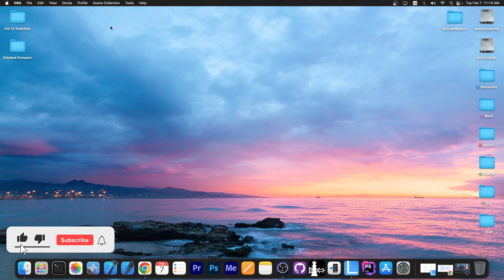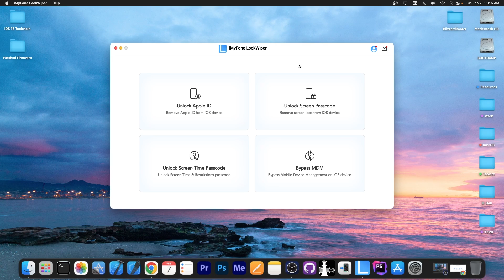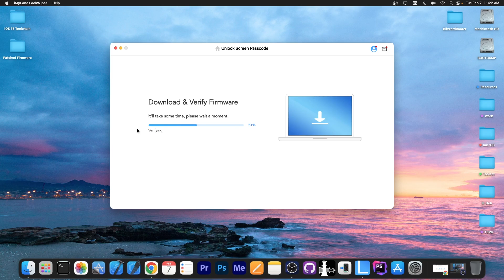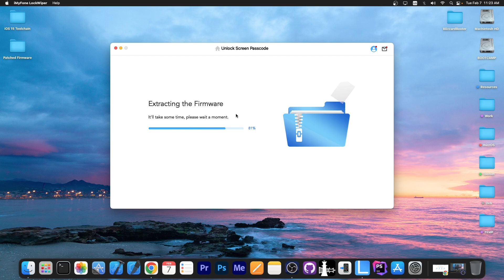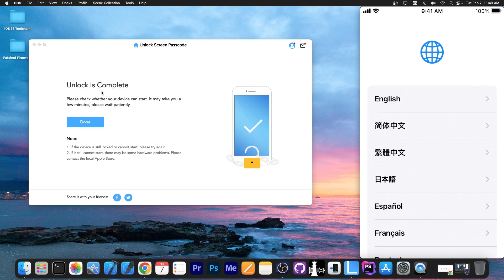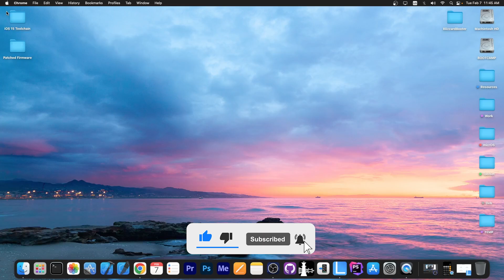iOS 11 - 16.3.1: How To Fix iPhone, iPad, or iPod Touch If You Forgot Passcode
In today's video, I will guide you on how to fix an iPhone, iPad, or iPod Touch for which you forgot the passcode or screen time passcode. This also applies if you, your friends, or your kid accidentally set up a passcode and nobody remembers it anymore. To fix the device we're going to use a software called iMyFone LockWiper, which can also fix devices stuck on MDM, Activation, carrier locks, or even forgotten backup passphrases.

LockWiper can fix a device that is stuck on activation or on the lock screen if you forgot your credentials. This is also the case when purchasing second-hand devices from eBay and such. Often times these devices turn out locked and the seller vanishes. It's unfortunately a common scam and this tool can help you at least get some usability from the device you bought.

Note: When performing a factory reset, all the data on the device will be removed for security reasons. Make sure you have a backup of your important data before using this tool.

IMPORTANT: This video is provided for informational, research, and news purposes. Please don't use the information in this video on a device you don't personally own. Taking someone else's device is theft! Jailbreaking is free and legal as per DMCA 2015. Please use jailbreaking tools responsibly.

~ GeoSn0w